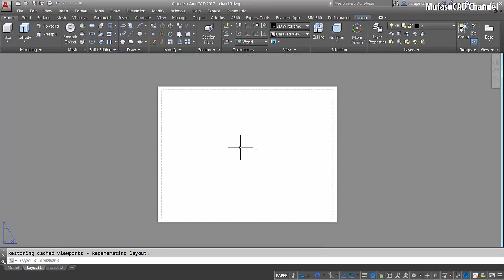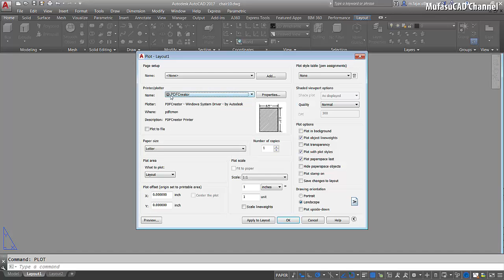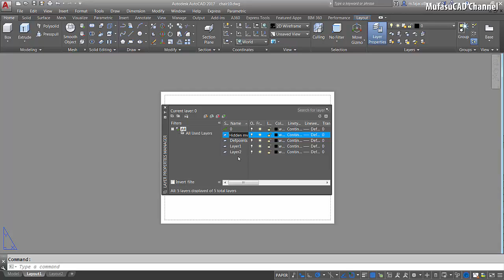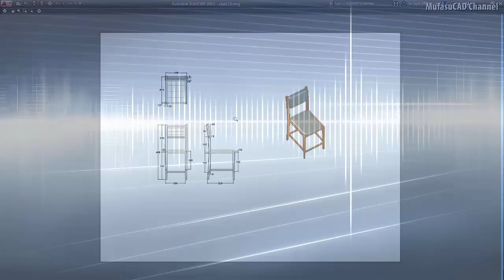AutoCAD How To Hidden Mview Frame On Layout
Autodesk AutoCAD tips and trick how to hidden mview frame in layout and print the drawing, check it out!!!